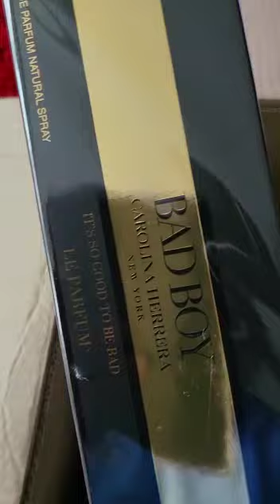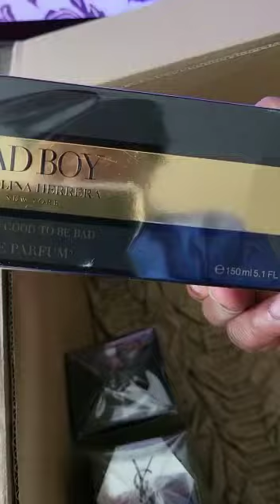Carolina Herrera 212 Vip After Shave 100 Ml For Men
COMPANY INTRODUCTION

Angelify Beauty is an innovative and value-driven e-commerce company that is fast emerging as one of the largest omnichannel e-commerce stores.  Founded as a family business trading on third-party platforms, we have since grown and extended our reach. We started selling in the UK, and have now expanded to the US and the EU and now, we sell globally.

Derived from the word Angel, Angelify Beauty was born out of a passion to celebrate the star in each woman irrespective of colour, race, or background because we believe that there is an inner beauty in every woman.

We’re a local and international store, home to thousands of some of the best high-profile labels in fashion, beauty, and hair care in the world. We bring you domestic brands, international brands, premium brands, luxury, and prestige brands. With hundreds of 100% original products, we offer a well-curated comprehensive selection of makeup, skincare, haircare, bath and body products, fragrance, nail care, personal care, and health and wellness products that  customers can browse and choose from.

Our customer-friendly Personal Shopping App which is compatible with both android and iphones, makes it convenient for our customers to shop on the go with a variety of products from trusted brands to select from, and have it delivered to their doorsteps within a short time.

With warehouses in the UK, US and EU, we service both local and international customers with our wide range of products sourced directly from brands/ authorized distributors. We have developed systems and processes to ensure that the products sold on our platform are authentic. This allows us to guarantee authenticity of products bought by our customers.

Because we care about customer satisfaction, we provide secure and convenient payment methods as well as excellent shipping options that deliver your goods directly to your doorstep.

It has never been about us, it has always been all about YOU - our customers. And that is why we offer expert advice about cosmetics and make up. We are always ready to assist you find details of what you are looking for in every beauty/makeup product you wish to purchase because we prioritize the solutions you want and how you want them. Angelify Beauty is turning retail into detail.